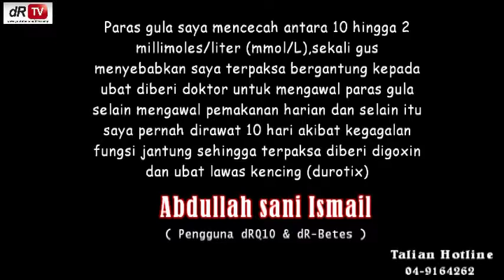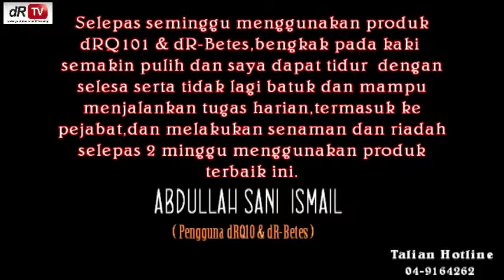dR Rozmey: Testimoni Abdullah Sani Ismail